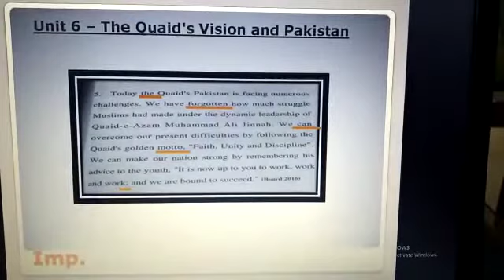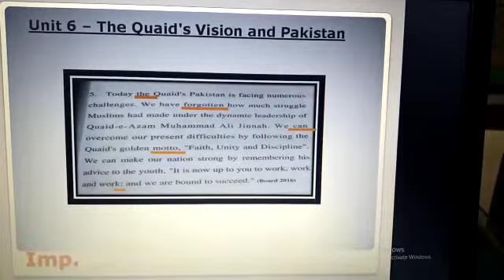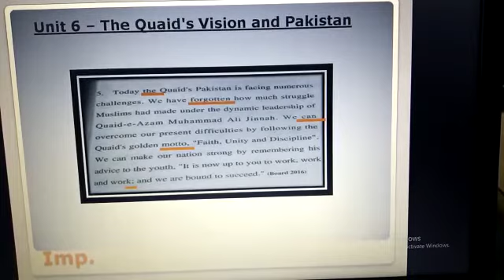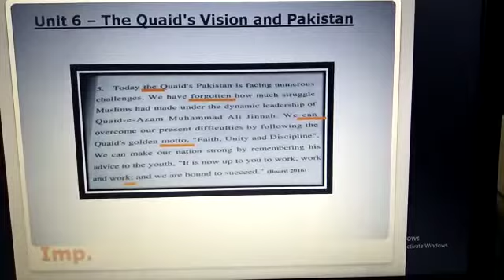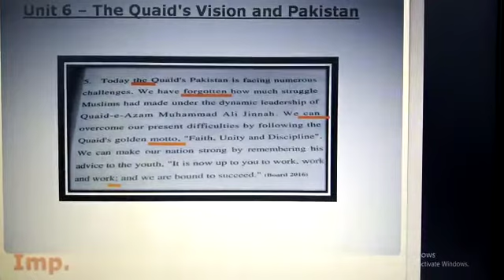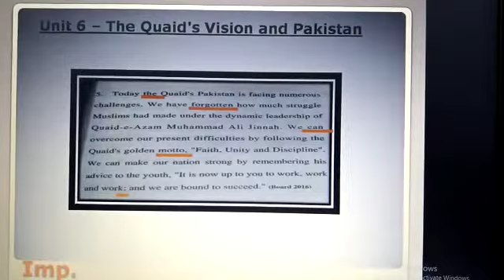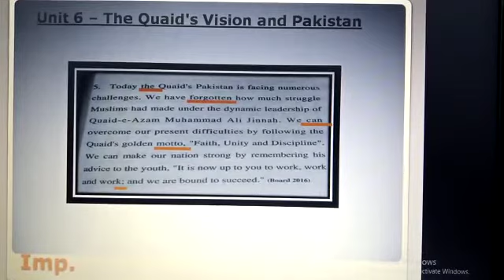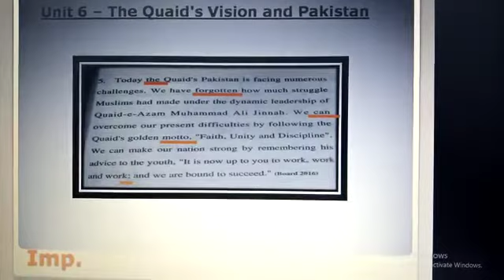Grade o English Unit 6 , part 4.1